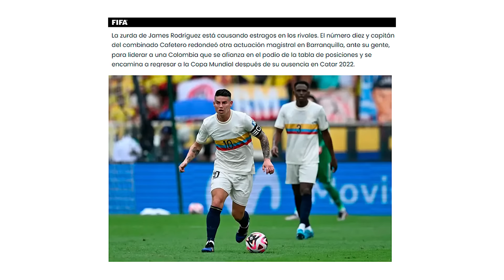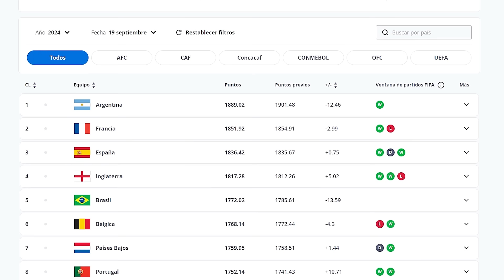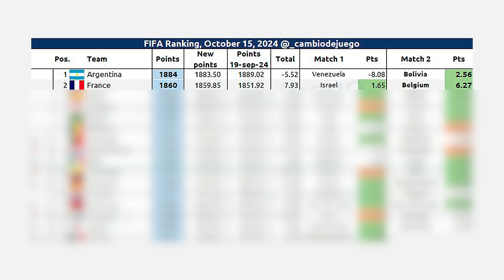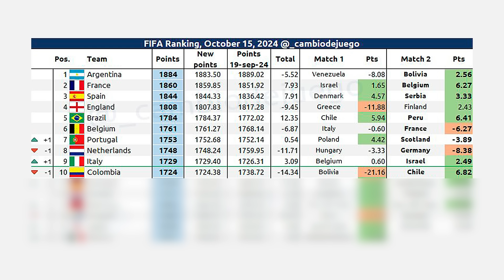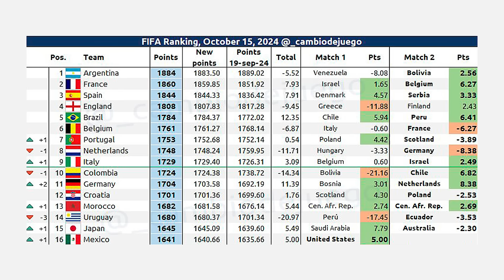NUEVO RANKING FIFA: COLOMBIA BAJA y PIERDE MUCHOS PUNTOS l JAMES "CANSADO" y DUDAS l DURAN SHOW MAN